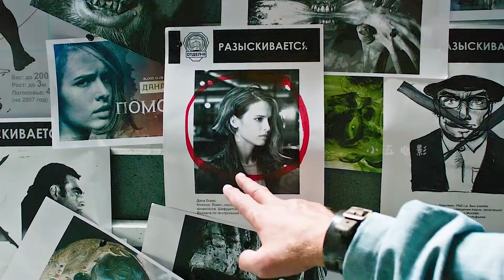吸血鬼公主現世，迎娶她就可以成為吸血鬼王，暗夜守護者